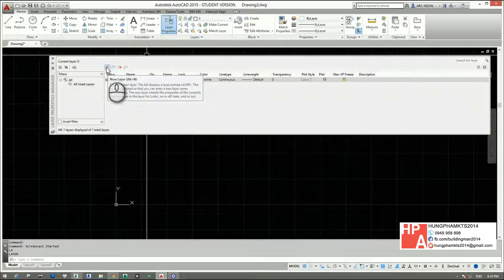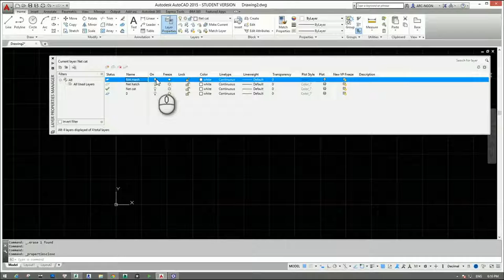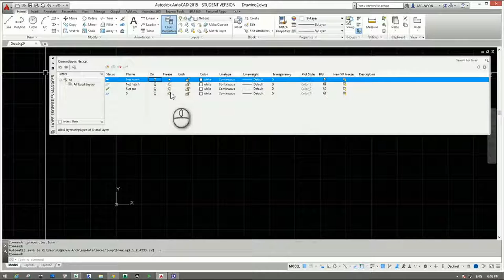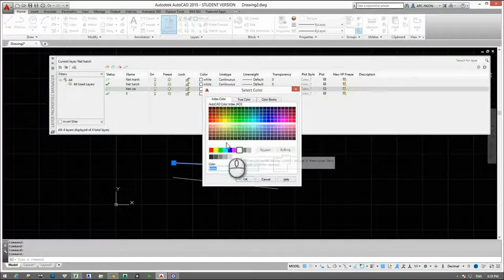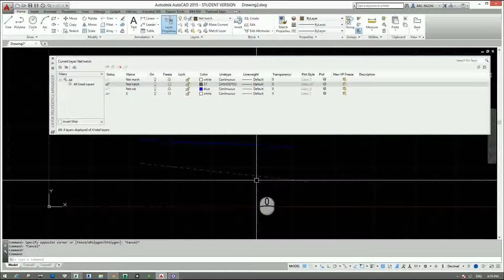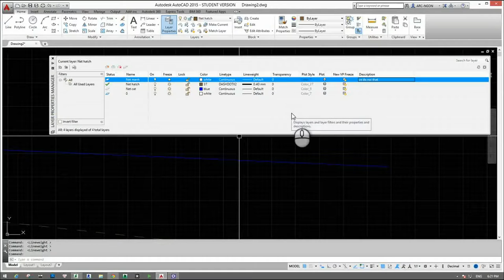[HỌC AUTOCAD MIỄN PHÍ] - Bài 28: Thiết lập Layer